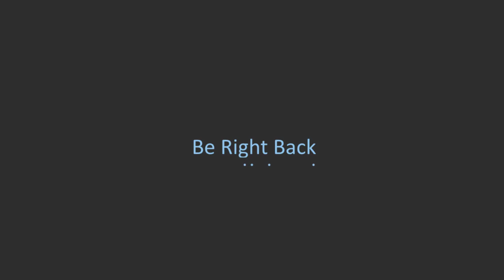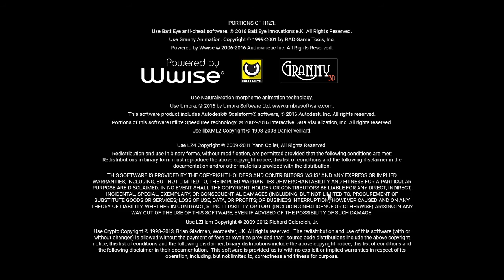Play some games with crew #1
Queres trocar?
Força.